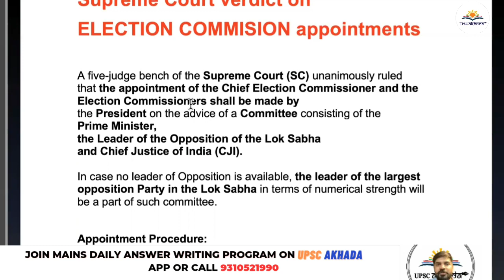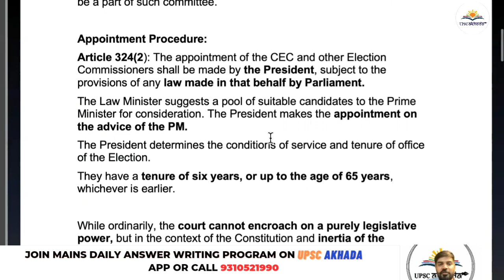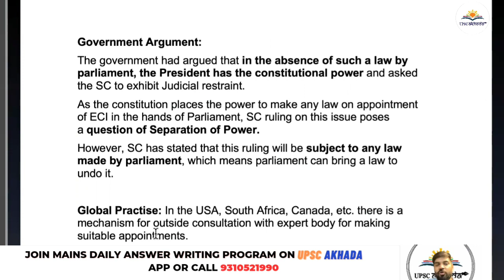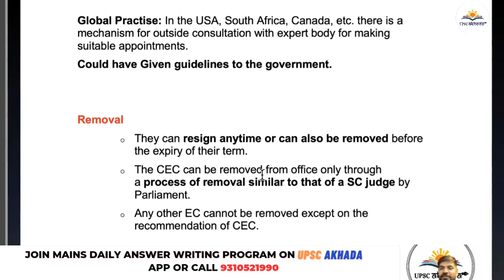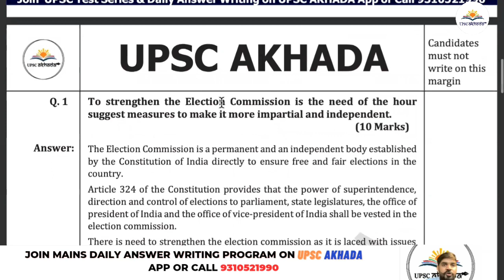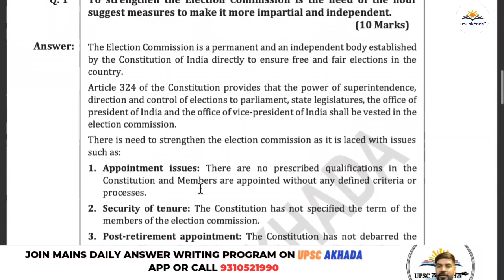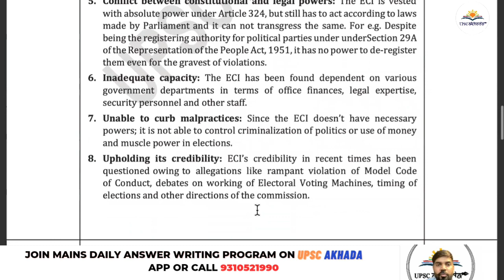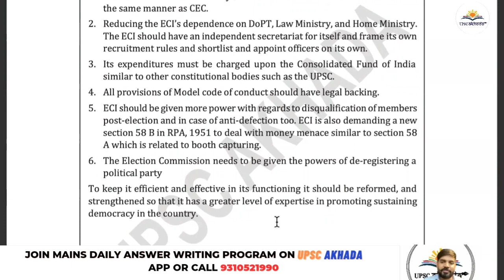SC Judgement on Election Commission Appointment | EC Reforms | By Vinay Kumar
HCS Prelims Test Series : // https

org Code-mgxpi

Election Commission, Panel with CJI, ECI appointments, Supreme Court verdict on ECI appointments, Supreme Court verdict on Election Commisson, supreme court on election commission, election commission of india, supreme court on election commissioner, election commission, chief election commissioner, supreme court ec verdict, UPSC Current Affairs Daily, Current Affairs in Hindi, UPSC Current Affairs News, Latest UPSC New, EC, upscakhada, vinay sir, UPSCAKHADA